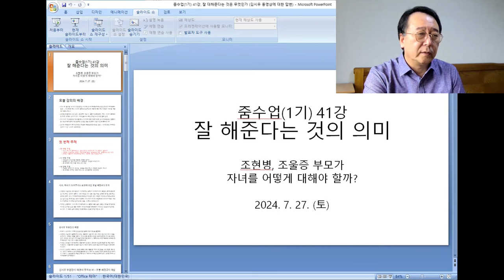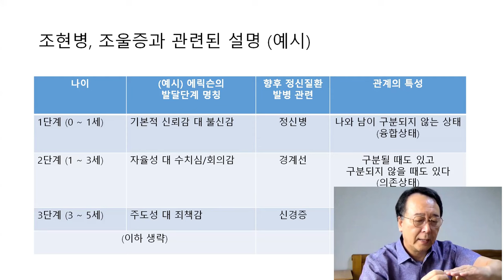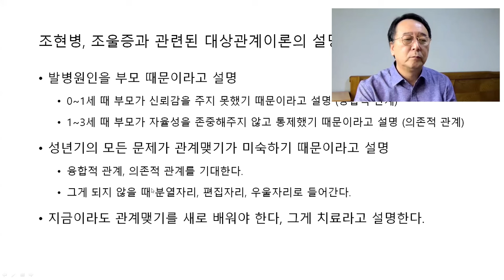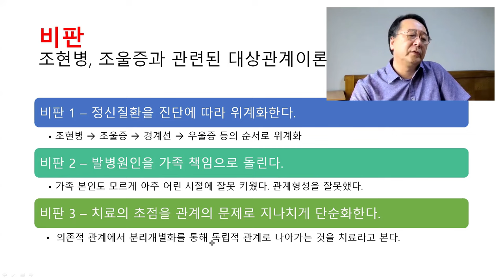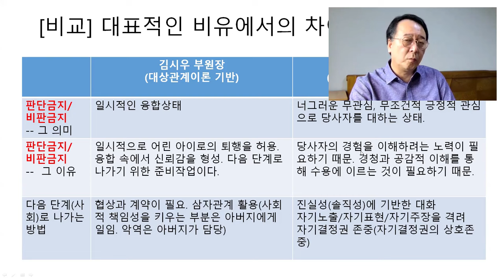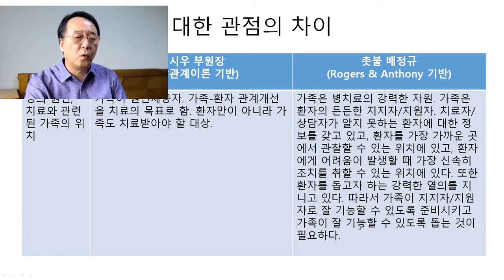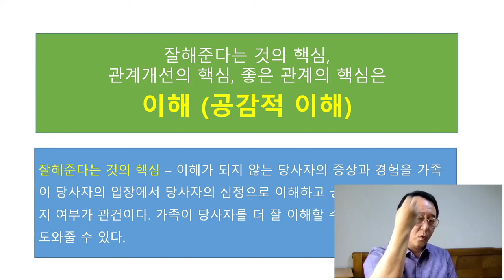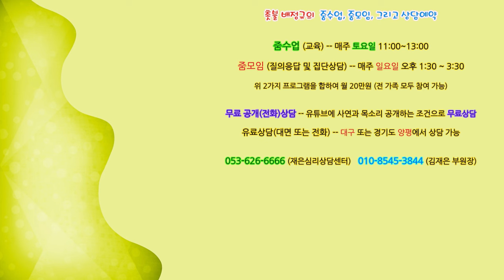촛불추천 662, [줌수업 1기] 41강 #1, 조현병, 조울증과 관련된 대상관계이론의 문제점 -- 2024. 7. 27. 강의